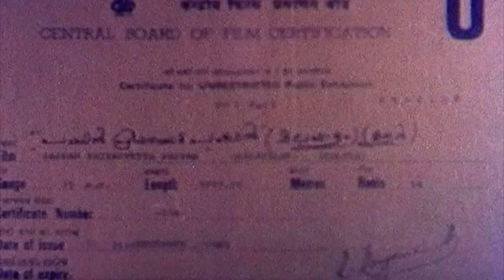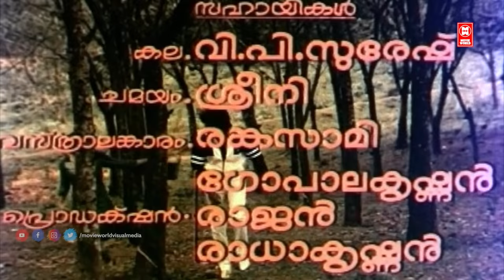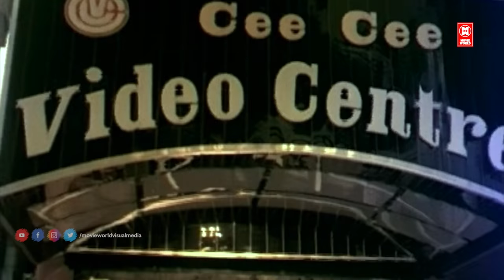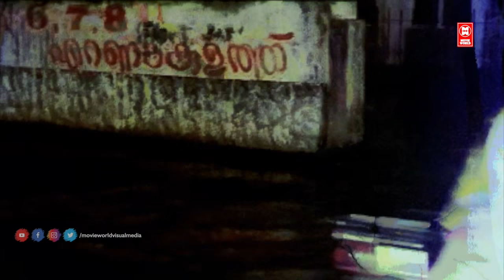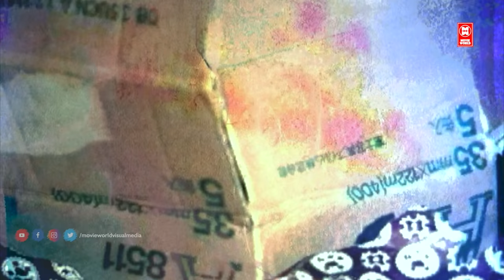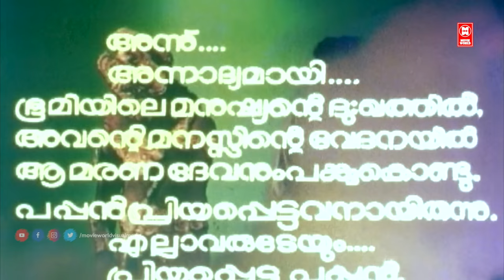Pappan Priyapetta Pappan Malayalam Full Movie | Mohanlal | Rahman | Lissy | Thilakan | Innocent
Movie Pappan Priyapetta Pappan
Screenplay by Siddique–Lal
Produced by G. S. Harindran
Starring Mohanlal
Rahman
Thilakan
Sankaradi

|| ANTI-PIRACY WARNING ||

*COPYRIGHT PROTECTED*